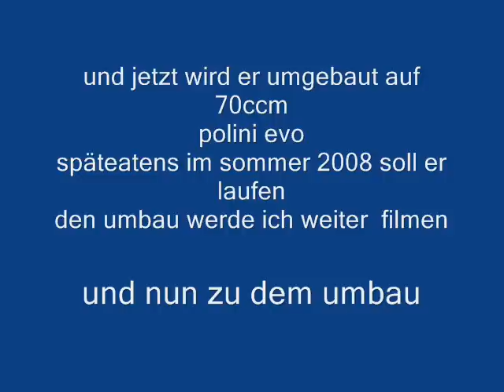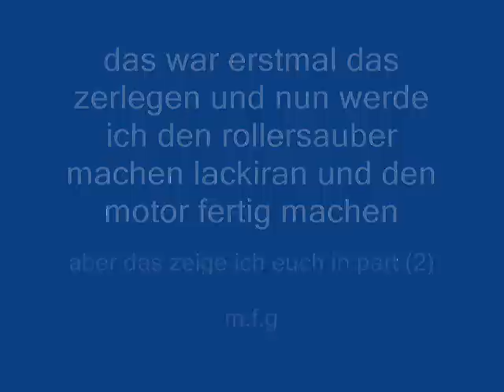Roller Tuning der anfang Part(1)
Gilera Stalker Zerlege meinen roller...